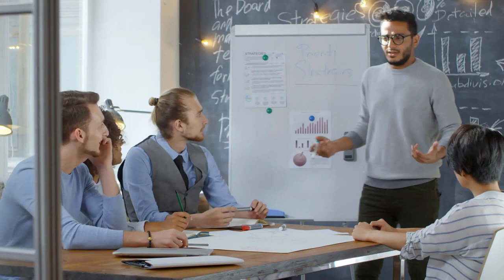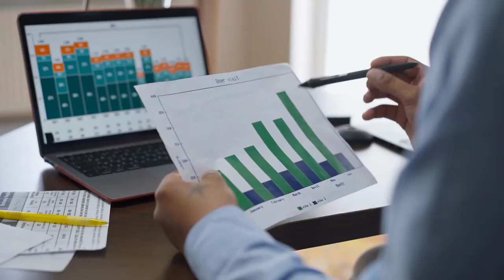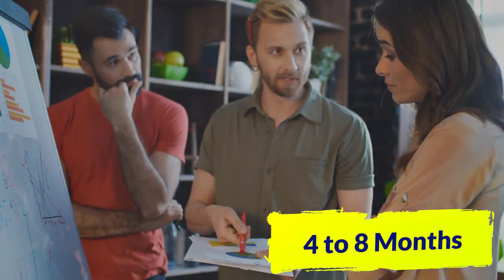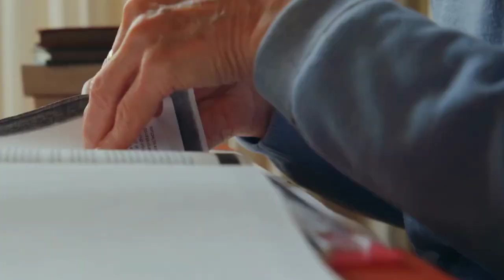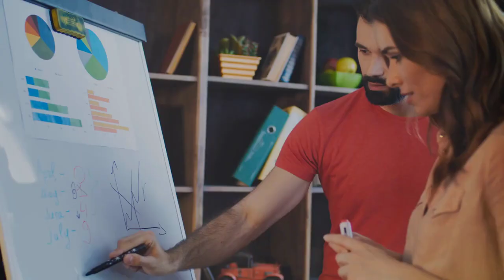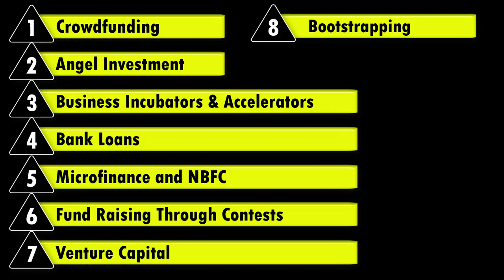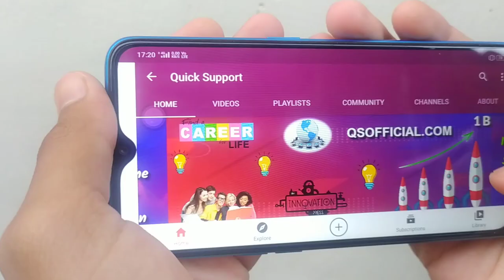How to Get Funding For Startup Plans? – [Hindi] – Quick Support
How to Get Funding For Startup Plans? – [Hindi] – Quick Support. ऐसे फंडिंग ऑप्शंस के बारे में जानना जरुरी है जो स्टार्टअप के लिए फंड कलेक्ट कर सकते हैं.. और ऐसे ऑप्शंस आपको आज के वीडियो में मिलने वाले हैं इसलिए इस वीडियो को लास्ट तक जरुर देखिये।